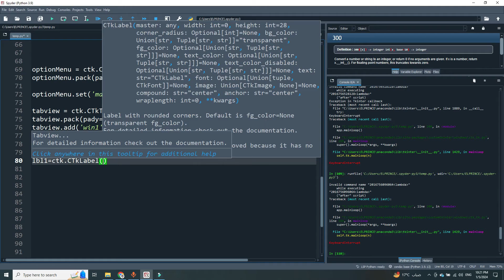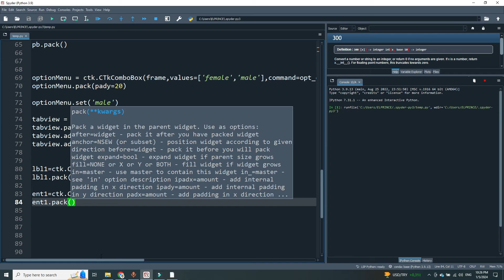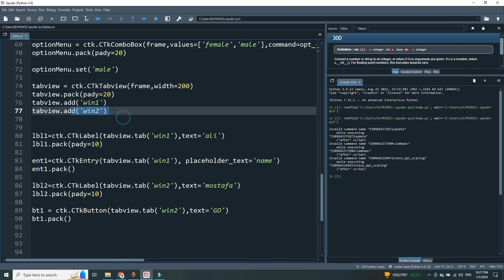18. عنصر ال TabView وخصائصه |Custom Tkinter (احتراف الواجهات بايثون)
في هذا الفيديو، سنستعرض كيفية استخدام عنصر TabView في مكتبة CustomTkinter. سنتناول كيفية إنشاء TabView لتنظيم المحتوى في علامات تبويب متعددة، مما يسمح للمستخدم بالتبديل بين الأقسام المختلفة بسهولة. سنتعرف على كيفية تخصيص TabView بما في ذلك إضافة علامات تبويب، تغيير الألوان، وتعديل النصوص. إذا كنت تبحث عن طريقة فعالة لتنظيم واجهة المستخدم الخاصة بك وتقديم محتوى منظم، فهذا الفيديو سيوفر لك الأدوات اللازمة لتصميم وإدارة TabView بشكل احترافي